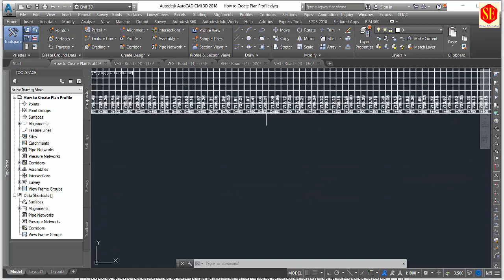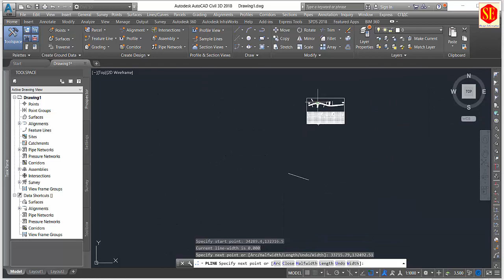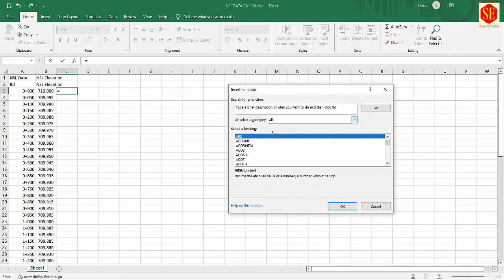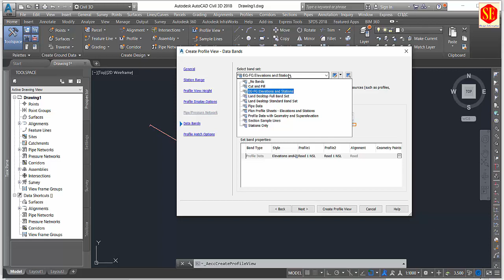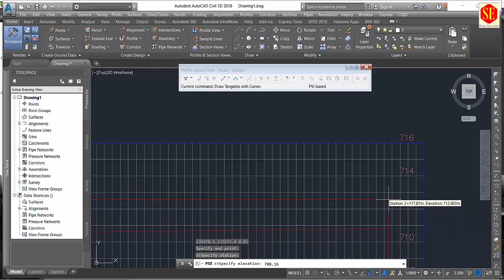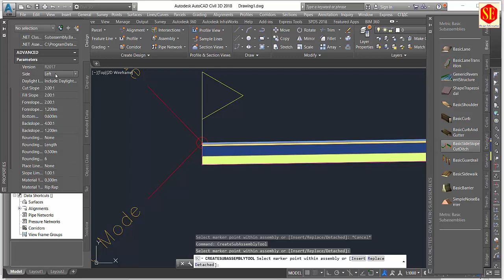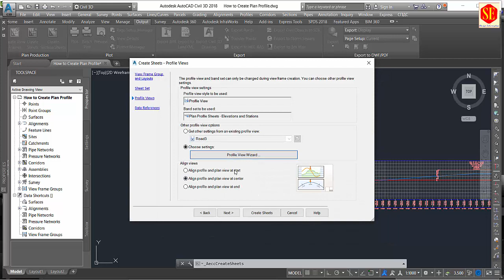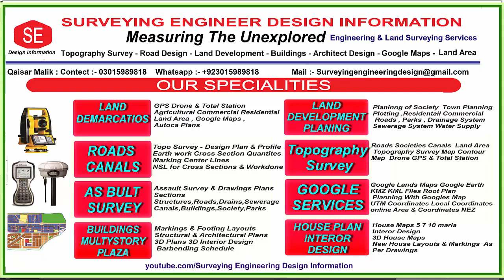How to Create Without Surface Plan And Profile & Corridor in Civil 3D . | Create Sheets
This Video about Autocad Civil 3d How to create Plan & Profile With out Surface Draw Just Plan Profile & Corridor in Civil 3d . Civil 3D Working Hard Copy of Plan Profiles. Profile Draw with File. how to Create Printing Sheets & Setting